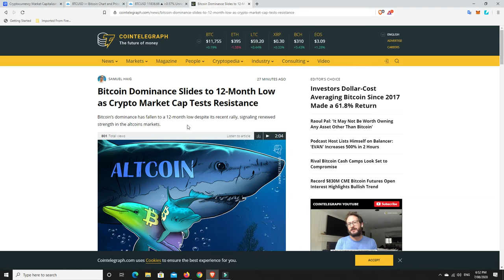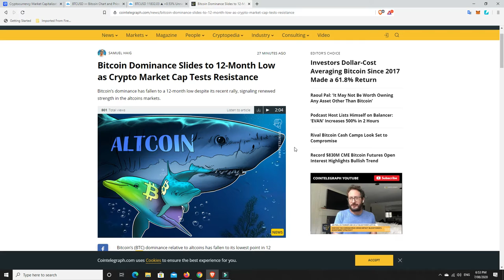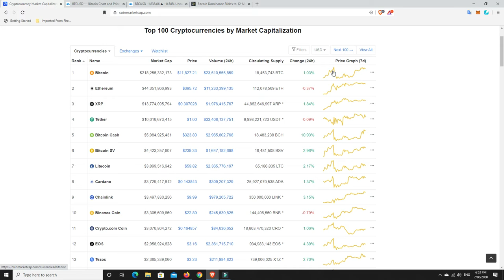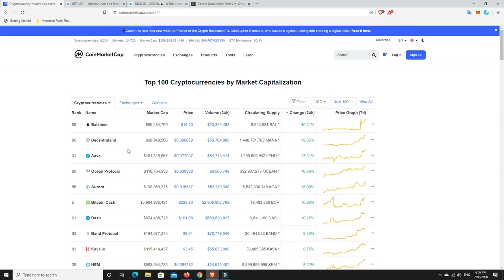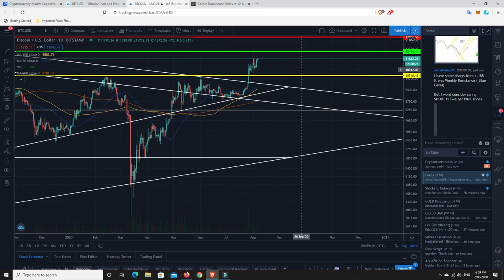Bitcoin trading sideways and Alts are pumping!!!